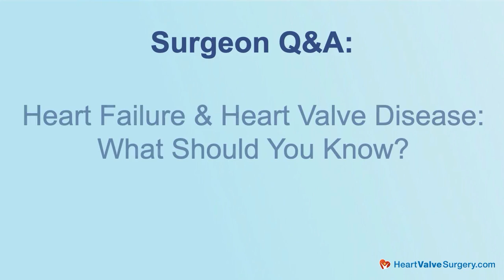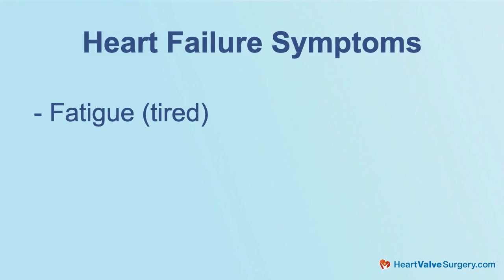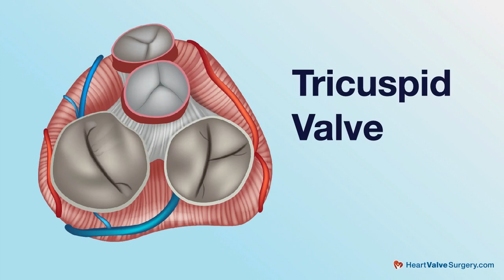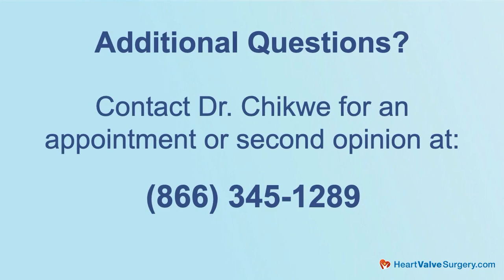Heart Failure & Heart Valve Disease: What Should Patients Know?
- It is critical that all cardiac patients learn the important facts about heart failure and its dangerous relationship to valvular disorders including aortic stenosis and mitral regurgitation.

Once heart failure symptoms occur, surgery to fix the problematic valve may be required. The further heart failure progresses, the greater the chance of permanent heart damage, debilitating symptoms and poor outcomes.

In this video, Dr. Joanna Chikwe, the Chair of Cardiac Surgery at Cedars-Sinai Medical Center in Los Angeles, California, answers key questions about heart failure and its association to heart valve disease.

1. What is heart failure?
2. What are the symptoms of heart failure?
3. How do aortic, mitral, tricuspid or pulmonary valve disease patients know if they have heart failure?
4. Is it common for heart valve disease patients to have heart failure?
5. Is it more likely for patients with heart failure and heart valve disease to undergo heart valve repair or heart valve replacement operations?
6. What is Dr. Chikwe's advice for patients?